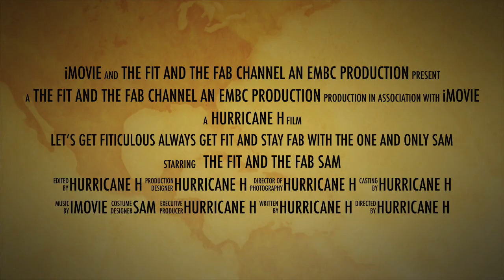kickboxing tabata workout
This video is about SAM FITNESS